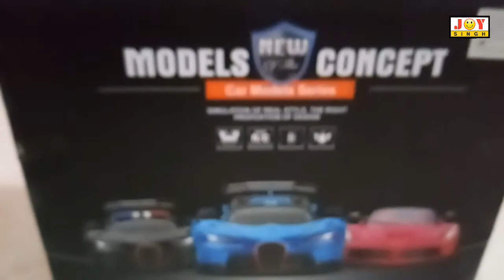Super Car || Joy Singh Vlogs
Hello Frinds My Name Is Ajay Singh ( Joy Singh ) Is My Nick Name and Welcome To Our Vlog Channel.
Friends in This Channel You Can Find My Life Style Vlogs.

Channel Link

Meeting With Manoj Singh Tiger " Batasha Chacha "|| Joy Singh Vlogs

My First Video || Joy Singh Vlogs

First Rainfall || Joy Singh Vlogs

Republic Day Special || Joy Singh Vlogs

International Litti Chokha || Joy Singh Vlogs